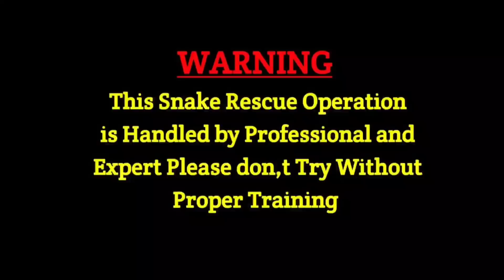देखिए एक साथ दो जहरीले सांपों को यूरोपियन महिला ने किस तरह रेस्क्यू किया आगे कैसे क्या हुआ l